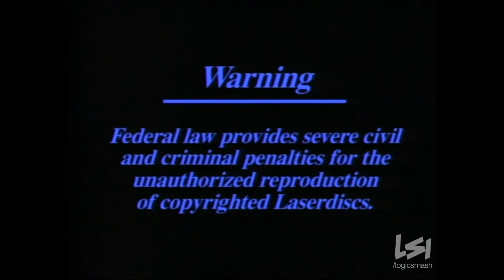Lumivision/Medallion TV (1929/1990)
From "The Phantom of the Opera".